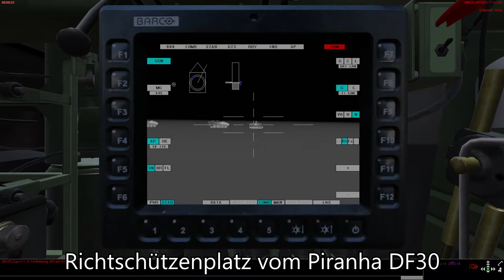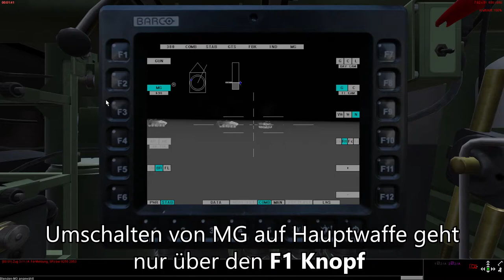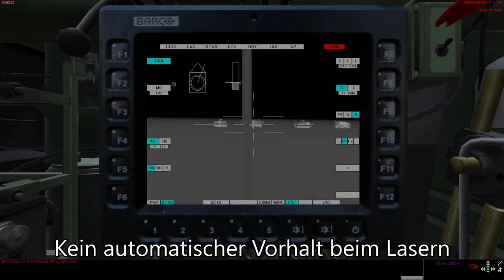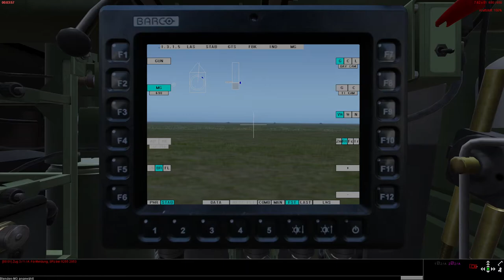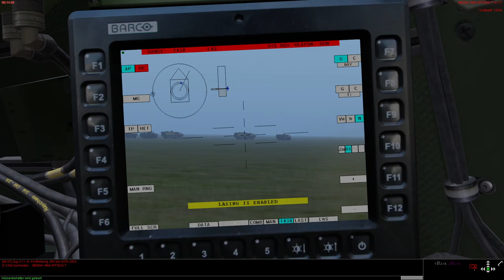SteelBeasts Pro 4 - Tutorial - Piranha DF30 / DF90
SteelBeasts Pro PE 4.1

Tutorial:
Grobe Erklärung & Bedienung für den Richtschützen des Piranha DF30 & Piranha DF90